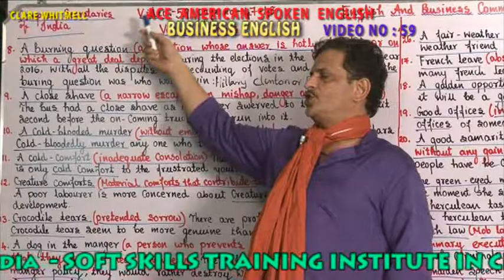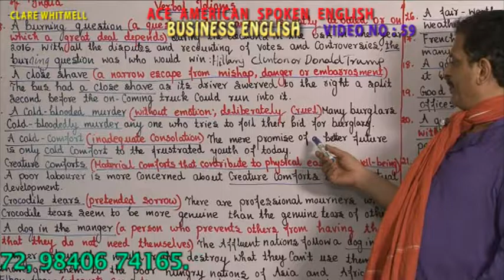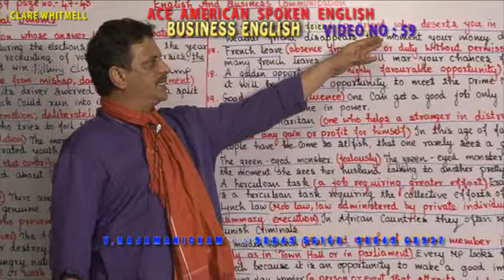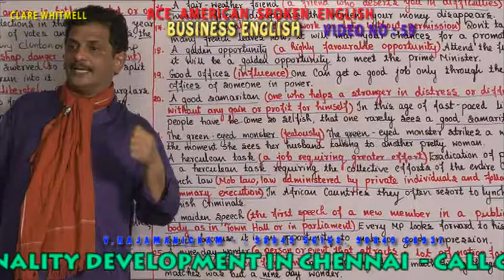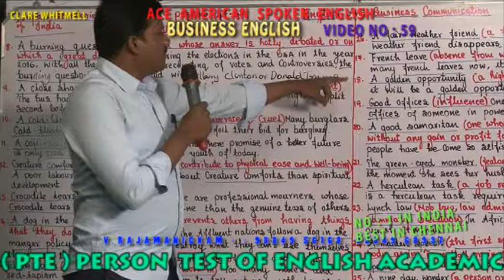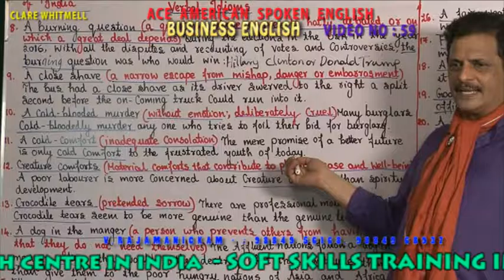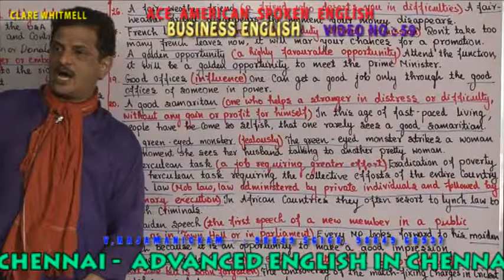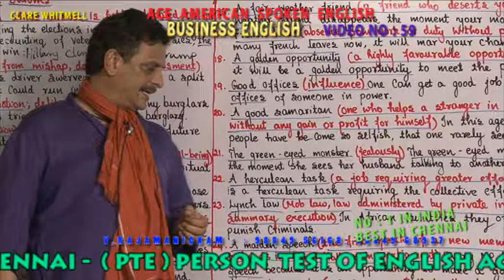BUSINESS ENGLISH VIDEO 059